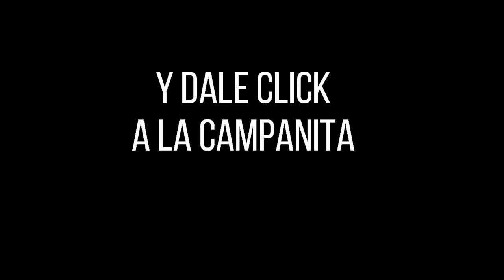Lotería de Santander Resultado VIERNES 25 de febrero 2022 ✅🥇🔥💰 PREMIO MAYOR Y PREMIOS SECOS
Hola buenas noches, te presentamos los resultados de las loterías y chances en Colombia, vamos con el Resultado para la Lotería de SANTANDER del VIERNES 25 de febrero de 2022.

Resultado de la Lotería de Santander VIERNES 25 de febrero de 2022
Lotería de Santander 25 de febrero
Lotería de Santander 25 de febrero Premio MAYOR
loteria Santander
loteria de Santander ultimo sorteo
Santander loteria